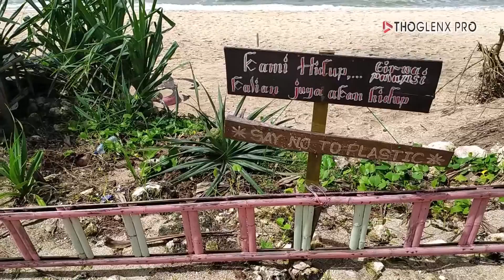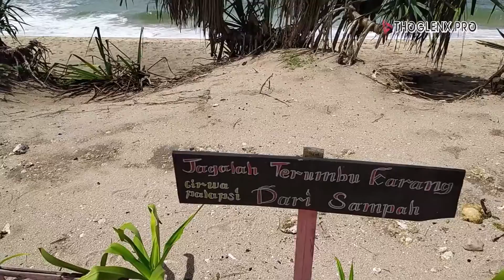Pantai Watu Kodok Gunungkidul Yogyakarta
Pantai Watu Kodok Gunungkidul Yogyakarta memiliki pasir putih dan memiliki air laut berwarna biru yang sangat indah. Apabila Anda berada di Pantai Watu Kodok Gunungkidul ini, sensasi berada di pantai yang masih sepi dan alami ini seperti berada di private beach, Seolah-olah hanya Anda sendiri yang menyewa pantai dan menikmatinya.
Di Pantai Watu Kodok Gunungkidul ini juga terdapat spot foto yang indah. Selain terdapat spot foto di Pantai Watu Kodok ini juga terdapat area untuk camping. Bermalam di pantai ini sambil menikmati suasana malam yang sejuk dan menyegarkan.
Pemandangan yang ada di Pantai Watu Kodok Gunungkidul ini sangat menarik dengan suara ombak yang ada di bibir pantai bersama angin sepoi yang berhembus, pemandangan tersebut sangat cocok dinikmati ketika senja tiba. Selain itu di Pantai Watu Kodok Gunungkidul ini juga terdapat wisata kuliner khas pantai ini. Kuliner seafood yang ada di Pantai Watu Kodok Gunungkidul ini relatif murah dan akan membuat anda katagihan.

Semoga Bermanfaat.